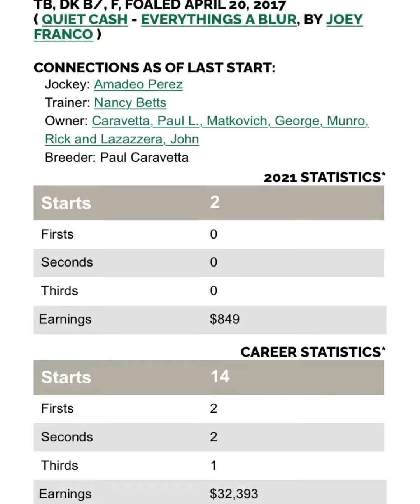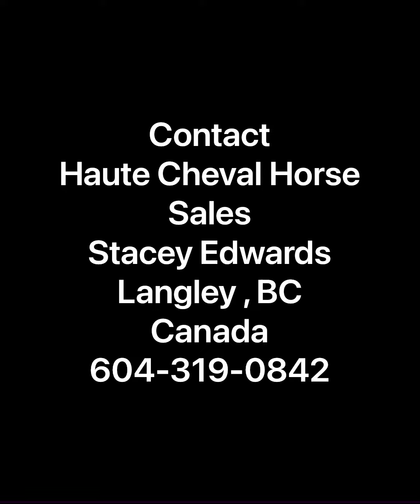Everything’s Quiet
Stunning 2017 ottb mare by Quoet Cash . Lightly raced retired sound . Fancy , fun project